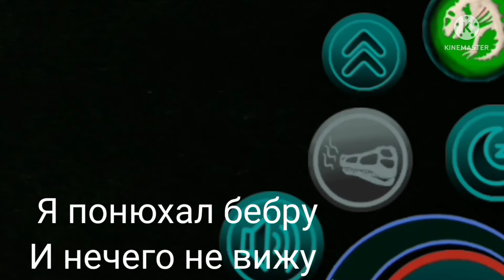крутая обнова в the curset isle краткий обзор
В данном видео не хотел не кого обидеть это сделано в разлекательных с целях